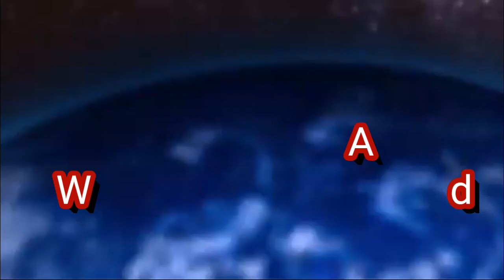Around Africa with Mu'assasatul Anwar.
Don karin Bayani, Tuntube mu ta email addresses ko social network pages dinmu kamar haka:

Twitter.com/Mu'assasa1st
Facebook.com/Mu'assasatul_Anwar
Facebook.com/alfirasahtv

Ko ta Nambobin waya kamar haka.